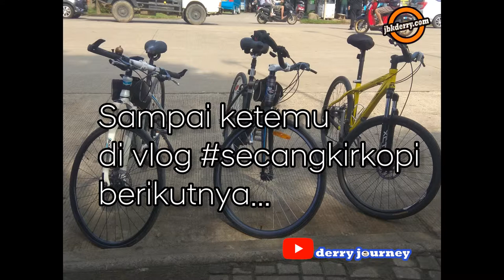GOWES RUTE SEPEDA TERBERAT KE LUEWI HEJO BOGOR